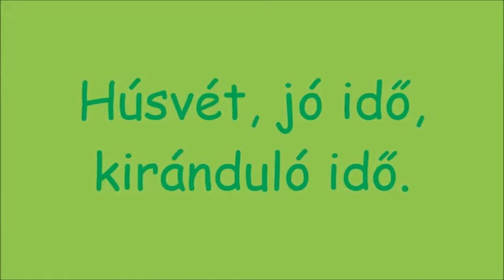R.K.V.t.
Az én kerti vasutam.  Jön a  tavasz.  Meg indulnak  a kirándulók.